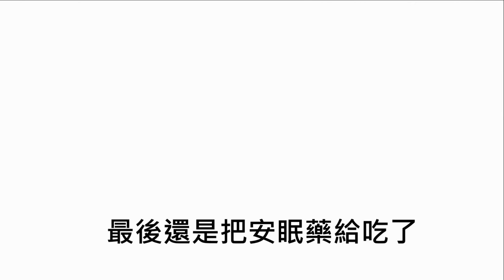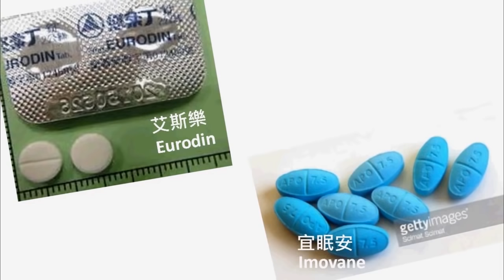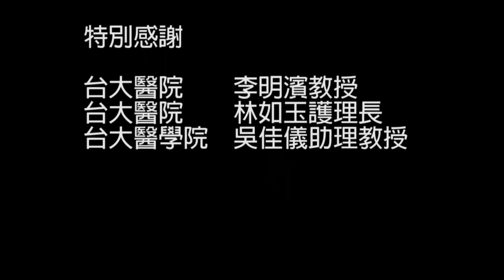《正確使用安眠藥》【心理健康知能衛教微電影】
國人每五人中就有一人苦於失眠，但人們總認為失眠只需要安眠藥便能解決，卻忽略自身生活習慣或潛在的精神疾病，都有可能導致失眠的問題。透過本片，將讓您了解失眠可能的成因，並藉由精神醫學專家的建議，讓您一夜安穩到天明。